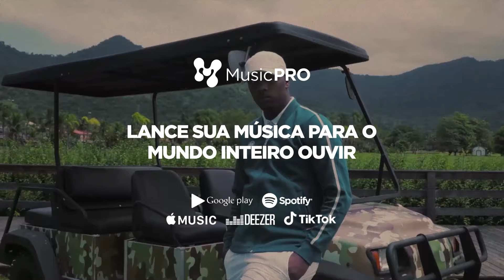MT X JAPA (BA) - BATALHA DO COLISEU - COLISEU X OS FORA DO EIXO